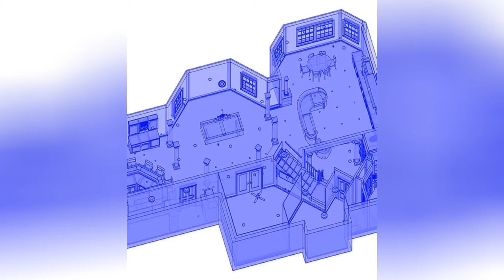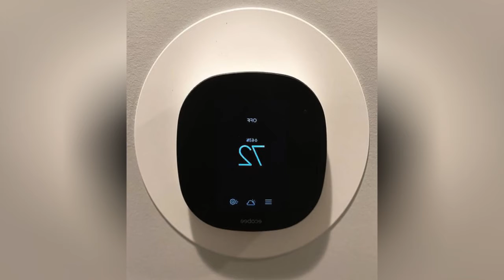75 Beautiful Large Basement With A Home Theater Design Ideas #448 🟢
0:00 - Intro
0:00:12 -  #1
0:00:17 -  #2
0:00:22 -  #3
0:00:27 -  #4
0:00:32 -  #5
0:00:37 -  #6
0:00:42 -  #7
0:00:47 -  #8
0:00:52 -  #9
0:00:57 -  #10
0:01:02 -  #11
0:01:08 -  #12
0:01:14 -  #13
0:01:20 -  #14
0:01:26 -  #15
0:01:32 -  #16
0:01:38 -  #17
0:01:44 -  #18
0:01:50 -  #19
0:01:56 -  #20
0:02:02 -  #21
0:02:09 -  #22
0:02:16 -  #23
0:02:23 -  #24
0:02:30 -  #25
0:02:37 -  #26
0:02:44 -  #27
0:02:51 -  #28
0:02:58 -  #29
0:03:05 -  #30
0:03:12 -  #31
0:03:19 -  #32
0:03:26 -  #33
0:03:33 -  #34
0:03:40 -  #35
0:03:47 -  #36
0:03:54 -  #37
0:04:01 -  #38
0:04:08 -  #39
0:04:15 -  #40
0:04:22 -  #41
0:04:29 -  #42
0:04:36 -  #43
0:04:43 -  #44
0:04:50 -  #45
0:04:57 -  #46
0:05:04 -  #47
0:05:11 -  #48
0:05:18 -  #49
0:05:25 -  #50
0:05:32 -  #51
0:05:40 -  #52
0:05:48 -  #53
0:05:56 -  #54
0:06:04 -  #55
0:06:12 -  #56
0:06:20 -  #57
0:06:28 -  #58
0:06:36 -  #59
0:06:44 -  #60
0:06:52 -  #61
0:07:00 -  #62
0:07:08 -  #63
0:07:16 -  #64
0:07:24 -  #65
0:07:32 -  #66
0:07:39 -  #67
0:07:46 -  #68
0:07:53 -  #69
0:08:00 -  #70
0:08:07 -  #71
0:08:14 -  #72
0:08:21 -  #73
0:08:28 -  #74
0:08:35 -  #75

🟢Info
If you love interior design as much as we do, then you've come to the right place! On our channel Basement Home Design, you will find a lot of interesting solutions and ideas for your home. Updated every day, you will definitely find the design of your dreams!

💚 We hope your dream will come true with us and our channel!